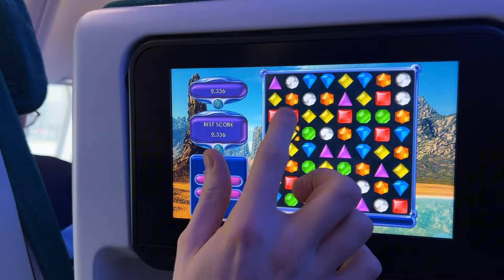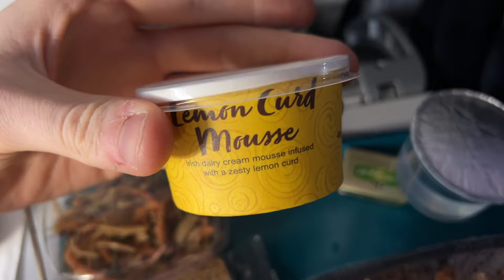FROM MANCHESTER TO MASSACHUSETTS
Join us as we travel from Manchester to Massachusetts...

Listen to our latest album 'Welcome To The Matinee Show (Of The End Of The World)'